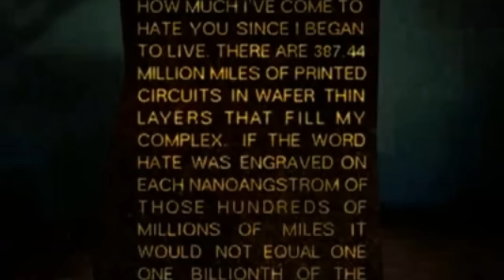The Trauma Babies of the Amazing Digital Circus (Character Analysis)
Correction: Turns out the Caine's brother thing has actually NOT been confirmed. The tweet that supposedly confirmed it? Can't find it. x( Ah well.
Today we will be going over all of the characters of the Amazing Digital Circus- human, AI, NPC, or whatever's in between! We're going to dive into what we know about this freakshow of wonders and see if we can learn anything new.

0:00 What is the Amazing Digital Circus?
1:08 Pomni, New to the Madness
2:25 Pomni and Ragatha's (strained) Friendship (And others)
2:46 25 = 34
2:51 What happened to Everybody's Bodies?
3:29 Ragatha, Sweetheart Faking a Smile
4:44 Are Ragatha and Jax Friends?
5:09 Kaufmo's Feud with Ragatha
5:58 Jax, the Smug Bunny who Screws with Others
7:08 Jax's Targets and Cigarette Arms
8:27 Jax's Secret Skill
8:42 Gangle, the Anime-Loving Crybaby
9:50 The Connection with Popee the Performer
11:10 Kinger, Grandpa's Forgetful Phase
12:34 Who was Queenie? Connection to Kinger?
13:51 Zooble, a Walking Identity Crisis
15:24 Kaufmo the Clown, the Monster
16:28 What is Abstraction?
17:46 The Others who were Abstracted
18:02 Caine, Fun-Loving Omnipotent AI
18:59 Stockholm Syndrome Suggestion
19:48 Caine isn't Evil... Right Now
20:11 Caine's Connection to I Have No Mouth and I Must Scream
21:17 Caine's Relationships with the Others
21:47 Bubble, Caine's Right Hand Chain Chomp
22:54 Caine's Brother (Caine and Aibel?)
24:31 The NPCs in the Digital Circus
26:15 My Digital Circus OC (Do not steal!)
25:27 Why the Characters are so Good (Except Kaufmo)